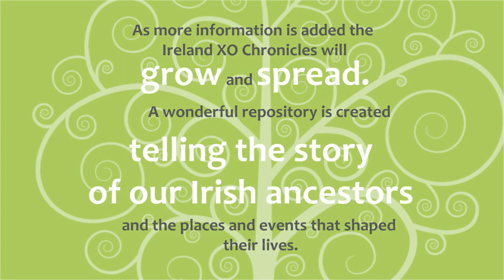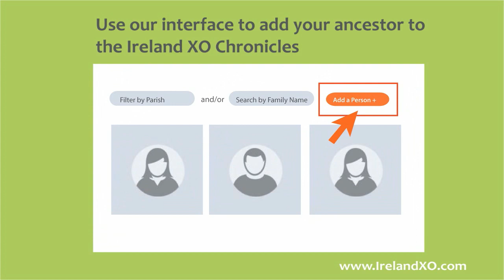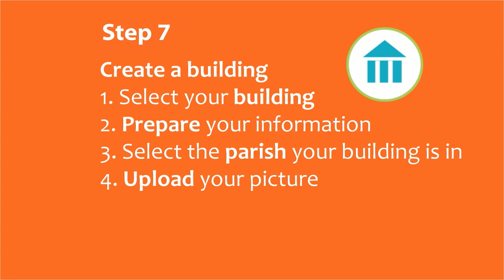Ireland XO Chronicles quick start guide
The Ireland XO Chronicles bring to life the heritage of Irish communities by documenting the people, the buildings and the events that existed at any time in the history of the parish.
People of Irish descent, all over the world today, are connected by ancestry to places, people and events in Ireland.  This connection is by definition a local one. Nurturing and maintaining this bond requires worldwide collaboration, while at the same time maintaining ownership at a local level in Ireland.

Making local information available and creating a repository of information about the genealogical heritage of a parish is a fundamental step in making connections with our Irish diaspora worldwide. Showcasing our local ancestry and heritage, to the world, and inviting them to connect with us and also to contribute to our knowledge is a way to engage both the diaspora and local communities, as well as creating a valuable resource that collects and showcases information regarding our ancestral heritage.